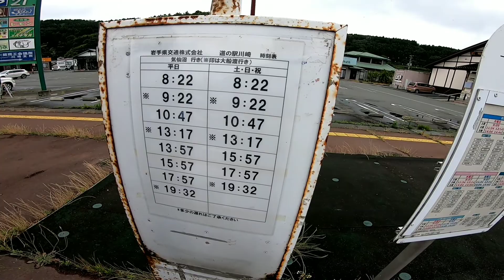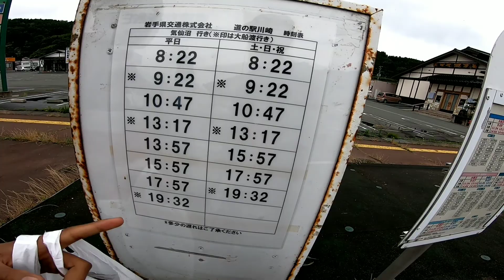Hari ini boncos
Sungai iwashaki
Boncos.
Mancing di sungai jepang.